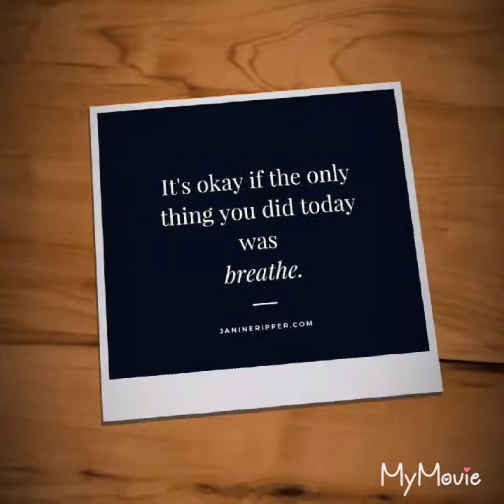Seafood boil!(asmr)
Hi and welcome to ITS CRUNCH TIME!! Today we are having mussels, corn, potatoes, and eggs grab something to eat and join me😉asmr